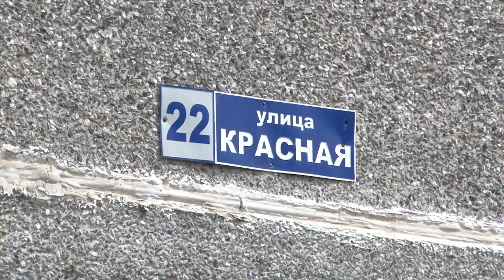Благоустройство в Юдино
Были ракушки – будет парковка. Уже совсем скоро в селе Юдино появится более ста новых машиномест.